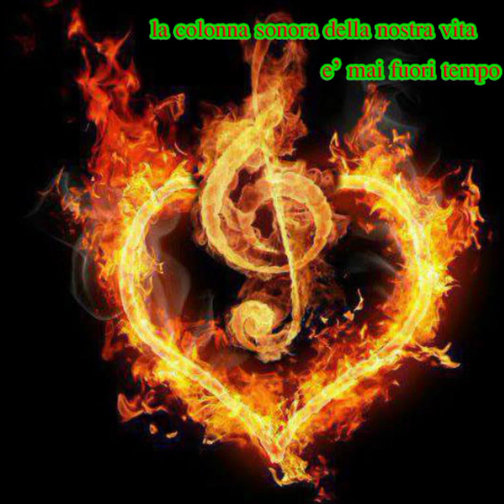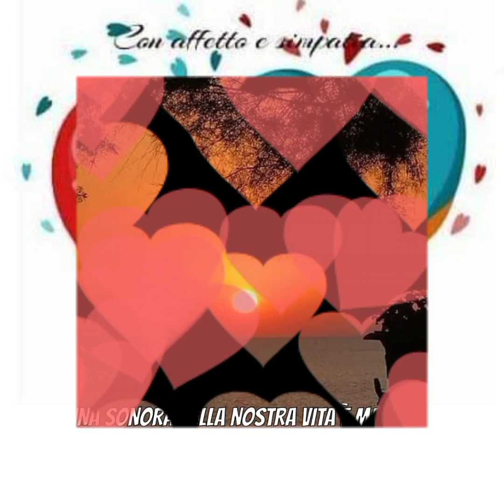Buongiorno♥️ Ogni onda del mare ha una luce differente, proprio come la bellezza di chi amiamo.♥️♥️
Buongiorno e buon inizio di settimana ♥️♥️
Ogni onda del mare ha una luce differente, proprio come la bellezza di chi amiamo.♥️♥️